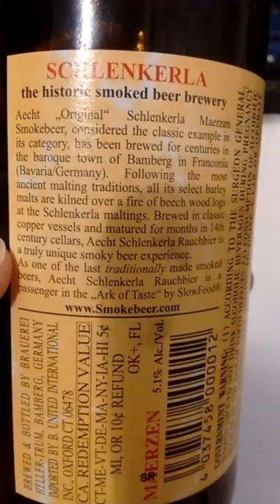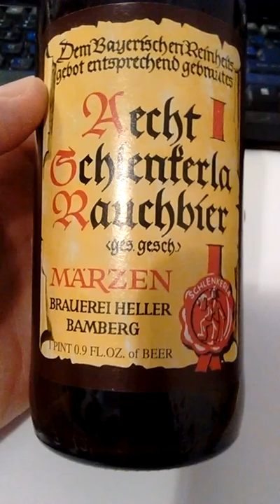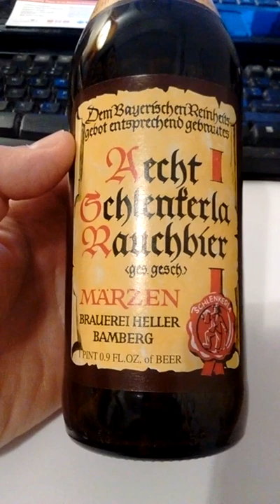Aecht Schlenkerla Maerzen Rauchbier - smoked beer - reviewed by John V. Karavitis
Tasted like liquid smoke, and like grilled pork/bacon, with a slightly watery aftertaste. Glad I tried it, but no desire to repeat.